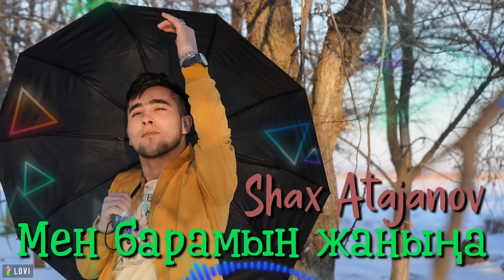Шах Атажанов - Мен барамын жаныңа|Shax Atajanov - Men baramyn janyna Админ:87075236252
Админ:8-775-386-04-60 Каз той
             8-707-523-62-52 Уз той